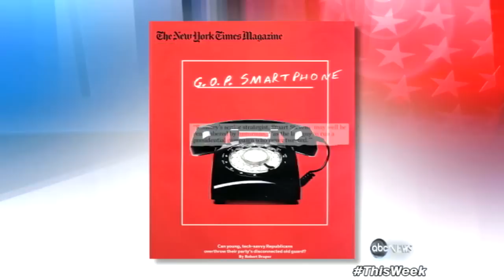Stuart Stevens During 'This Week' Roundtable: 'We don't have a 140 character problem'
Romney's 2012 campaign senior adviser on technology and the Republican reboot